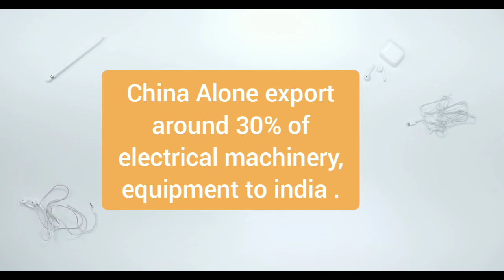India's Top 5 Imports....